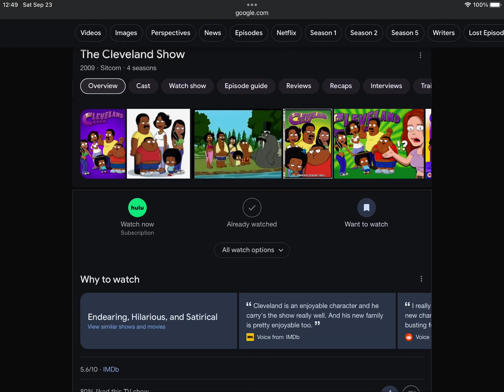Happy 14th Anniversary To The Cleveland Show (2009)!